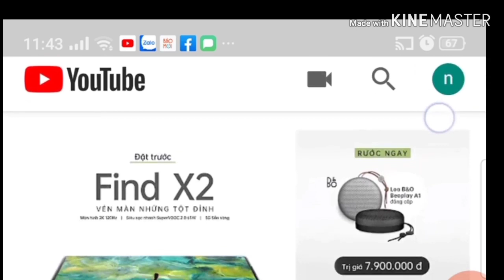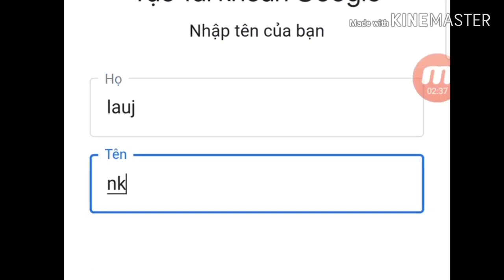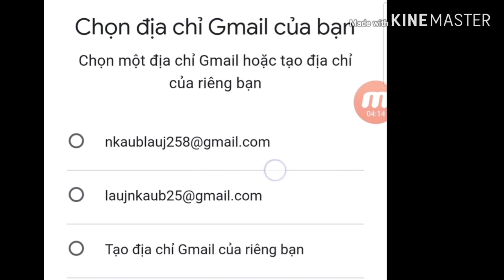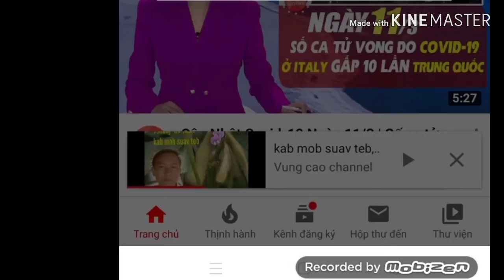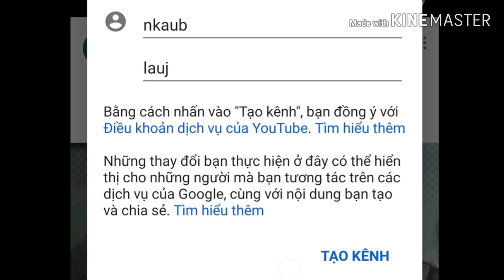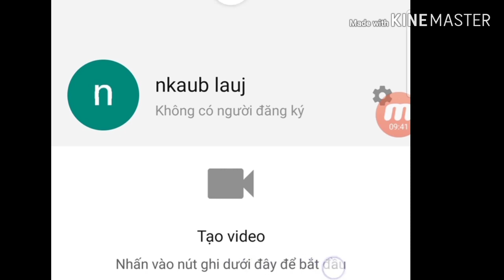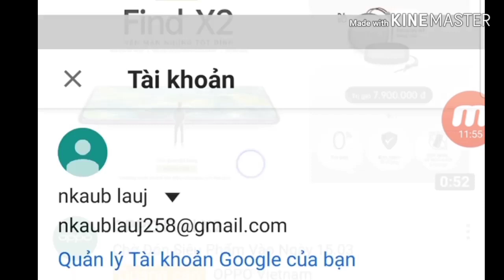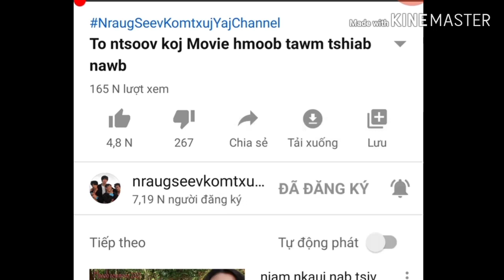qhia ua you thuj tau nyiaj, qhia rau cov tsi tau muaj you thuj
qhia ua youtube tau nyiaj

      Đây là video bình luận, có sử dụng một số nội dung của kênh "nraug xov xwm TV"